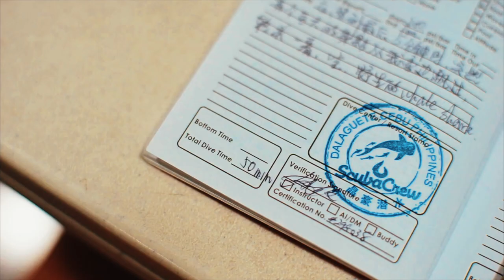Scuba Crew - Unveiling Dalaguete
Unveiling Dalaguete

Municipality of Dalaguete - The Summer Capital and vegetable Basket of Cebu

If you like this video please do hit the thumbs up button below and share your thought about this video in the comment box. Thank you.

All credits to:
Scuba Crew Dalaguete
Ms. Karen Joy Canieso